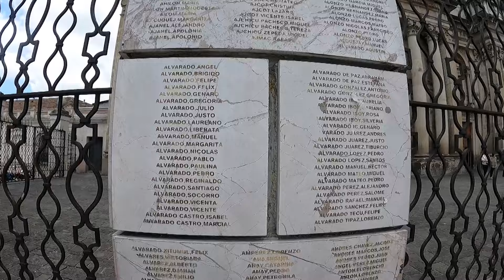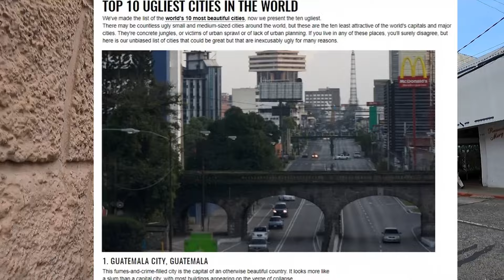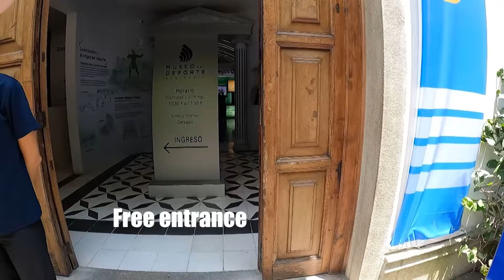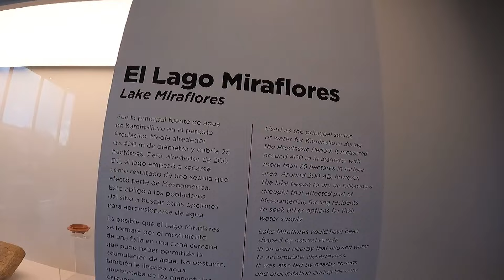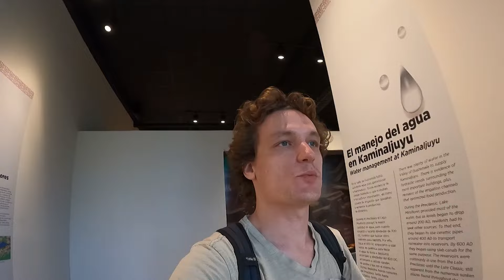Gotham City of Central America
00:00 Guatemala: country of performers
00:54 Plaza de la Constitución
03:34 Civil War Memorial
05:38 Zona 1
08:28 Mercado Central
13:17 Views
13:48 '4 Degrees North' pedestrian area
17:32 Getting to Tikal Futura Mall
17:58 Miraflores Museum
22:35 Conclusion